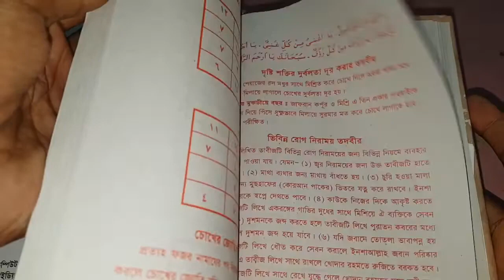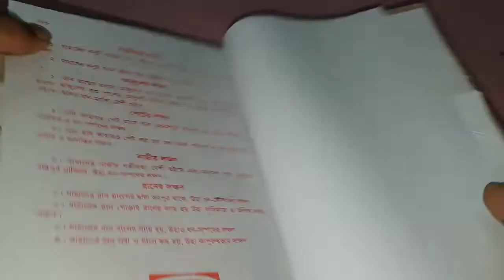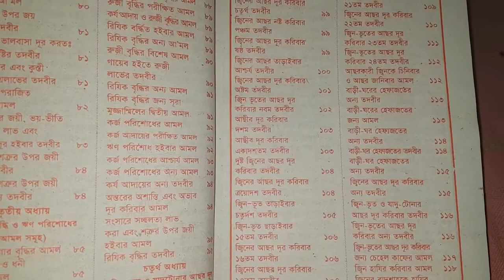আদি আসল কারামতঃ সোলায়মানি মুসলিম তাবিজের কিতাব রিভিউ